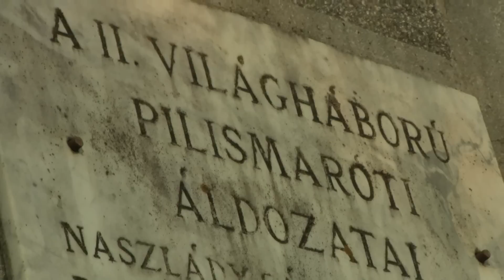Ősz (Canon Legria HF200)